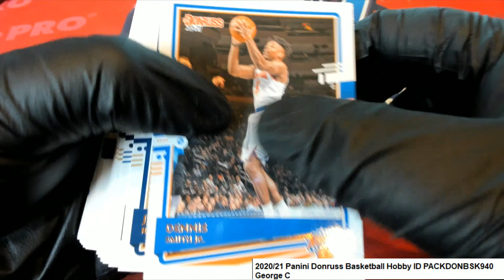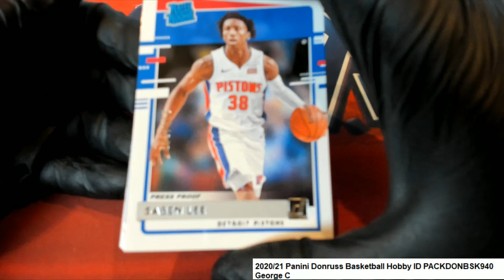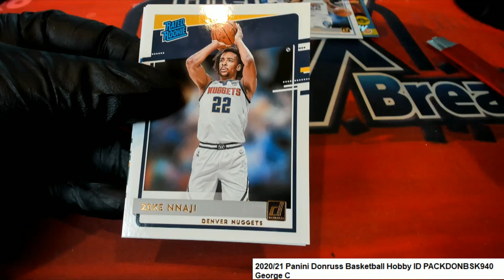202021 Panini Donruss Basketball Hobby ID PACKDONBSK940